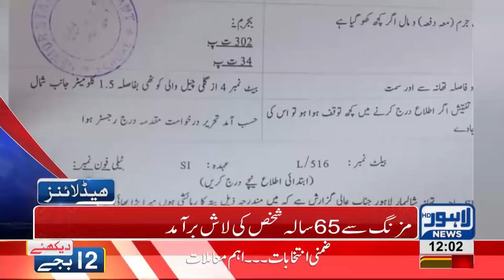12 PM Headlines | Lahore News HD | 17 September 2018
Watch 12 pm headlines: Nawaz Sharif, Maryam Nawaz and Captain Safdar's parole ends today - Political and Social figures visit Jaati Umra for offering condolences on Kulsoom Nawaz's demise - Asif Ali Zardari and Bilawal Bhutto met Nawaz Sharif at Jaati Umra - Rasm e Qul of Kulsoom Nawaz held at Jaati Umra -  Governor house opens its door to public - Rich Civil Service of Poor country - By Elections to commence on October 14 - City's security high alert prior to Muharram ul Haraam's processions - Unique attires of the Pakistan Cricket team in Asia Cup.